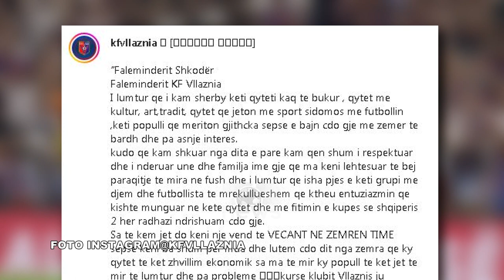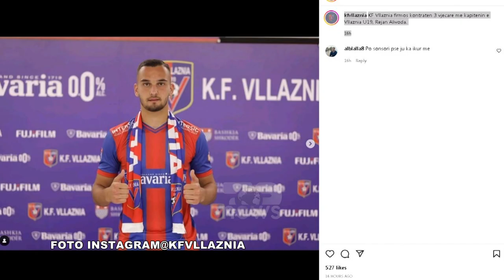Top News - Largime dhe Afrime në Superiore/Adili largohet nga Vllaznia, Egnatia merr Hysenin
Vllaznia përshëndetet më një prej emrave më të dashur të tifozerisë së saj, Mevlan Adilin. Futbollisti i ka thënë lamtumirën skuadrës shkodrane dhe ka pëqrshëndetur të gjithë nëpërmjet një mesazhi emotiv që u publikua edhe nga vetë Vllaznia në profilin e saj në rrjetet sociale
 “Faleminderit Shkodër, Faleminderit KF Vllaznia. I lumtur qe i kam sherby keti qyteti kaq te bukur , qytet me kultur, art,tradit, qytet qe jeton me sport sidomos me futbollin,keti populli qe meriton gjithcka sepse e bajn cdo gje me zemer te bardh dhe pa asnje interes-shkruan ndër të tjerat Adili në mesazhin e tij- kudo qe kam shkuar nga dita e pare kam qen shum i respektuar dhe i nderuar une dhe familja ime gje qe ma keni lehtesuar te bej paraqitje te mira ne fush dhe i lumtur qe isha pjes e keti grupi me djem dhe futbollista te mrekullueshem qe ktheu entuziazmin qe kishte munguar ne kete qytet dhe me fitimin e kupes se shqiperis 2 her radhazi ndrishuam cdo gje.
Sa te kem jet do keni nje vend te VECANT NE ZEMREN TIME sepse keni ba shum per mua dhe lutem cdo dit nga zemra qe ky qytet te ket zhvillim ekonomik sa ma te mir ky popull te ket jet te mir te lumtur dhe pa probleme kurse klubit Vllaznis ju deshiroj cdo te mir sa ma shum trofe dhe paraqitje te mira ne europ, sepse kur vllaznia eshte mir i gjith qyteti buzeqesh Vllazni esht amanet'!
ndërkaq, Vllaznia bën të ditur një tjetër lëvizje teksa ka marrë në skuadrën e parë kapitenin e skuadrës së 19 vjecarëve, Rejan Alivoda, duke hedhur në këtë mënyrë sytë edhe nga ekipet zinxhirë të saj.